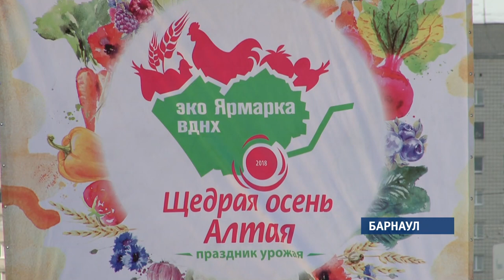Щедрая Осень Алтая: в Барнауле прошла масштабная ярмарка урожая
Самый качественный  урожай – в одном месте. Производители края представили лучшую продукцию.